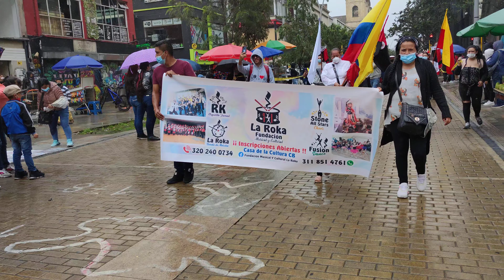Fundación La Roka 2021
Conmemoración 20 De Julio Federación Distrital De Bandas De Marcha Bogotá 2021